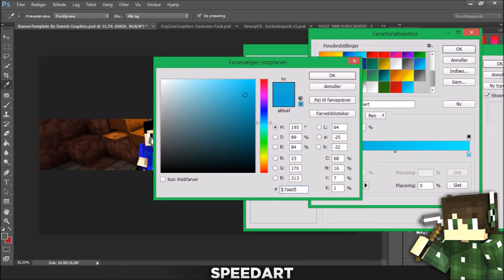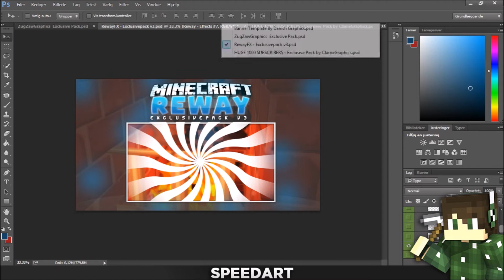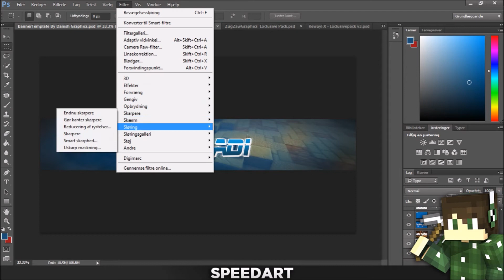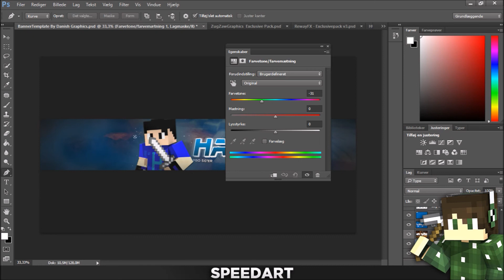Speedart Hadi - Danish Graphics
» Hvis du kunne lide videoen,
» Skype: lcb2003